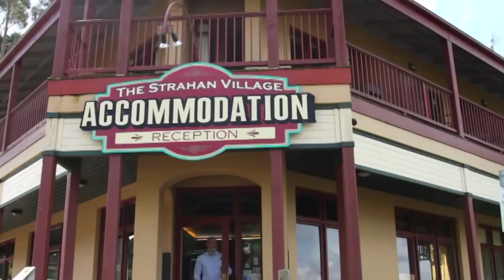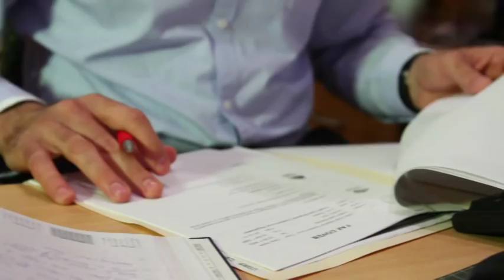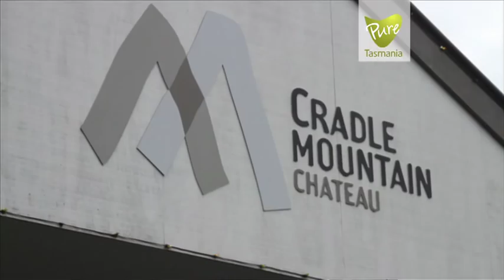Hotel Management jobs - Mohammad's Story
If you're prepared to study and work hard there are  many opportunities open to fast track your career in hospitality.

Mohammad is the hotel manager at the Strawn Village Hotel, and holds a masters degree in business.

He is keen to learn and has a strong passion for the industry, and reminds younger staff that this passion will be rewarded with increased pay and responsibilities.

Mohammad enjoys working in a culture where people are rewarded for their efforts, and is particularly involved in managing seasonal staff.